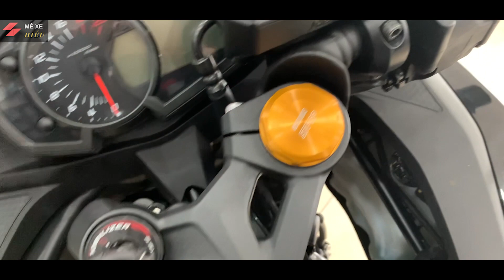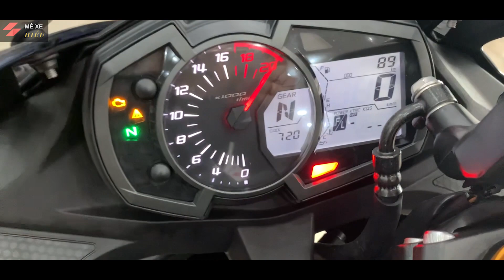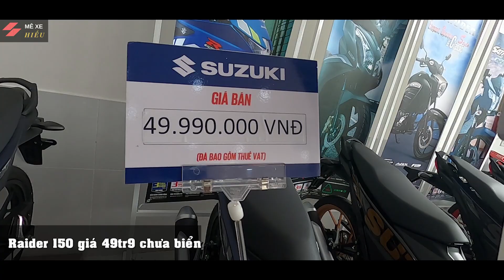Giá xe cực mới cuối năm 2020-2021 Honda Winner X | ZX25R | Satria 150 | GSX R150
✓ Chào các bạn đã trở lại kênh channel của mình hôm nay mình làm Video Giá xe cực sốc cuối năm 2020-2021 Honda Winner X | ZX25R | Satria 150 | GSX R150 . Cùng đón xem hết video và comment bên dưới nếu có thắc mắc nhé.

© Bản quyền thuộc về Kênh Hiếu Mê Xe.

✓ Quay bằng: Gopro Hero 8 Black
✓ Xe: Yamaha R15 V3 2018, Winner X 2020 ABS
✓ Helmet: Video thứ 160
✓ Chỉnh Video: Adobe premiere cc 2017

Và đừng quên bấm hình cái chuông để nhận được thông báo video mới từ kênh mình nha.

✓ THANKS TẤT CẢ ANH EM